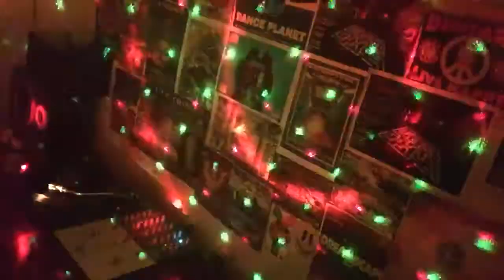The Wax Doctor New Direction